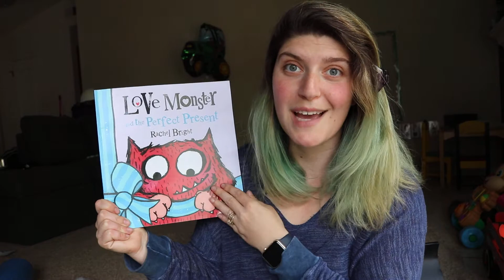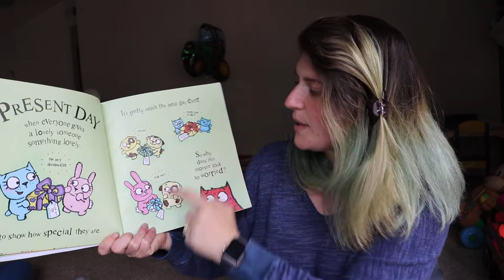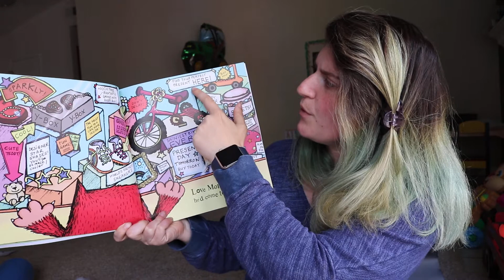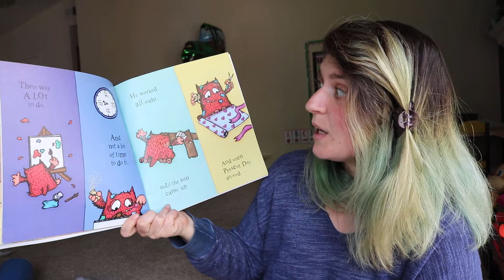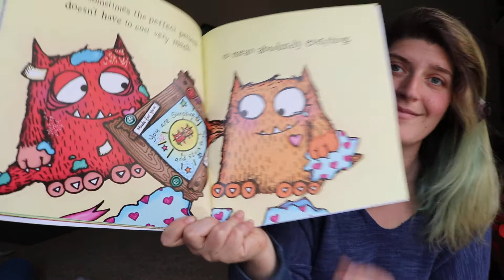Love Monster And The Perfect Present!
Sometimes the best gift is the kind you make!